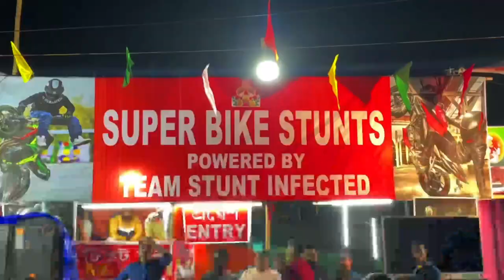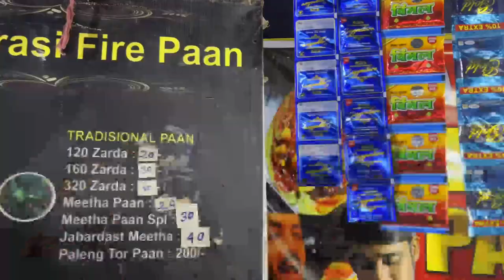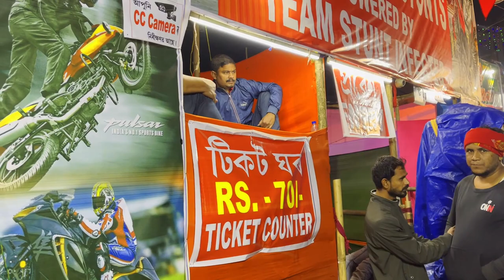Nalbari Rash Mela / Asrani in Nalbari / Bike Stunt / Mina Bazar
As we promised to share about Rash Mela this is our 5th Video on Rash Mela and this is 2nd time for us in Nalbari Rash Mela 2022, where the great comedian Asrani was there as chief guest on 15th Nov, 2022.

We are sharing here the Asrani in Nalbari Rash Mela, Mina Bazar, Bike Stunt etc. in our next video we will try to cover what left in this video, so please be in touch and we welcome you to our BarmanS VloG family. Please click on the links below one by one and become an active family member in all platforms mentioned below.

@Offroad Biking
@Rock climbing

May God always be there in your side.